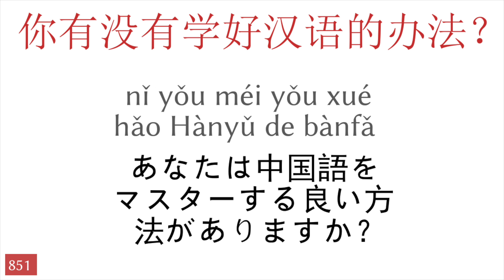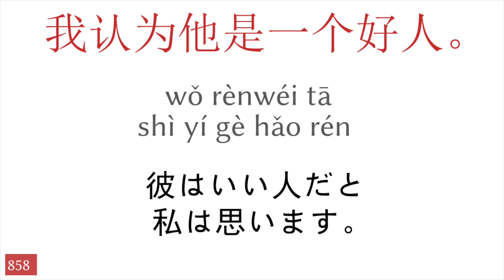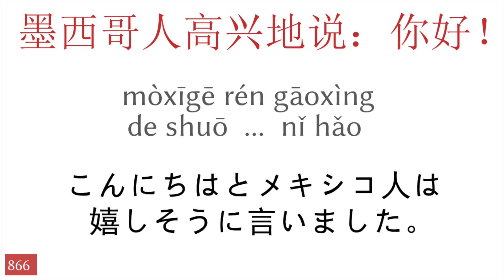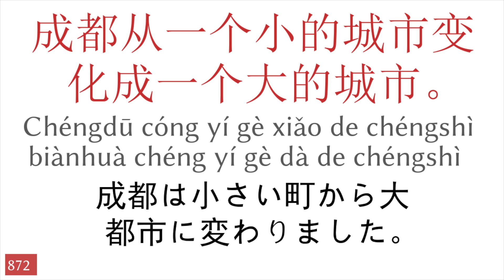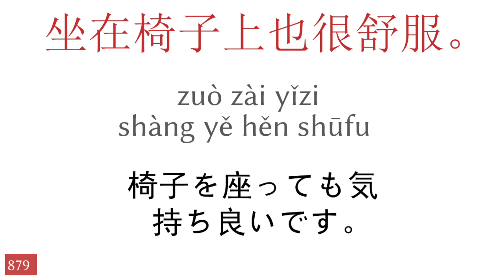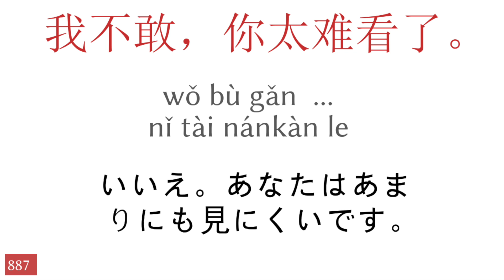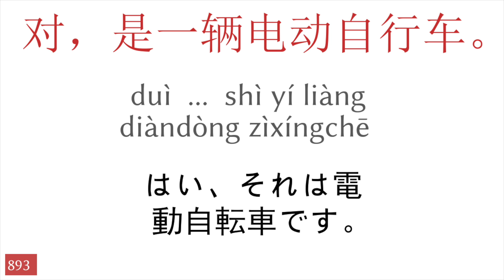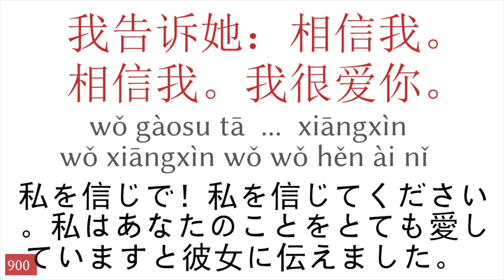50フレーズ 中国語 - 日本語 (18)